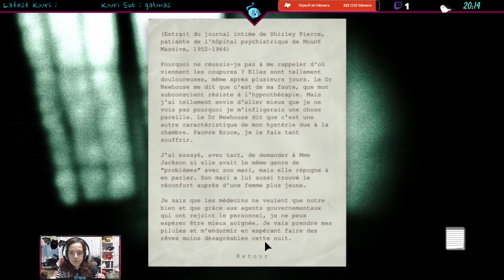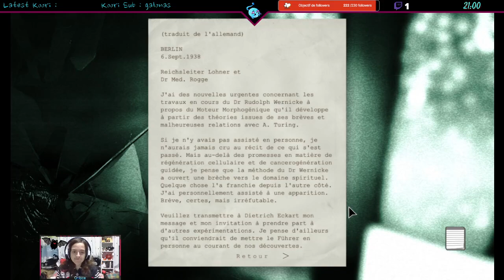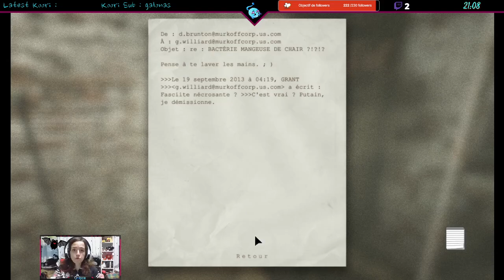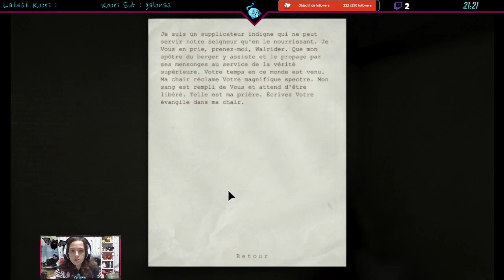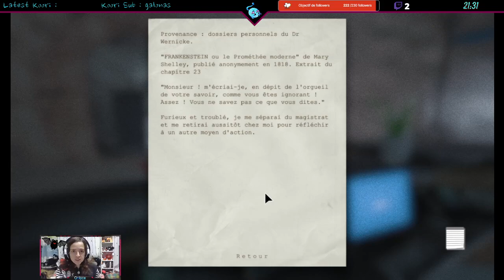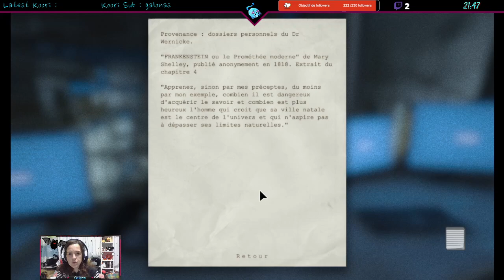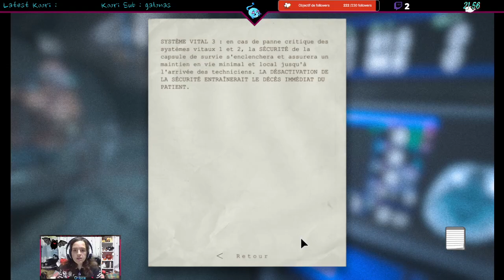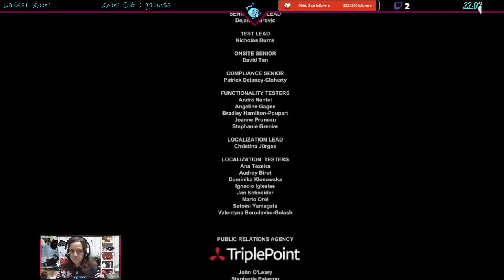Outlast - On sort de l'enfer ! Vraiment Oo